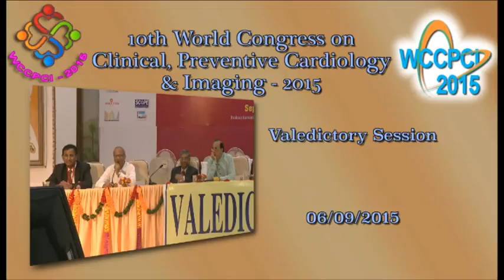VTS 02 1 Valedictory Session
WCCPCI 2015